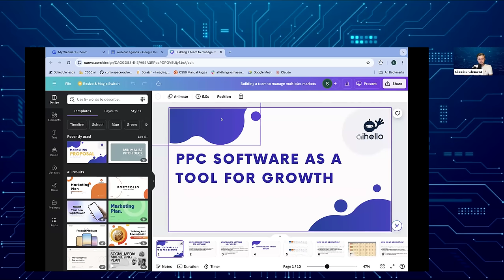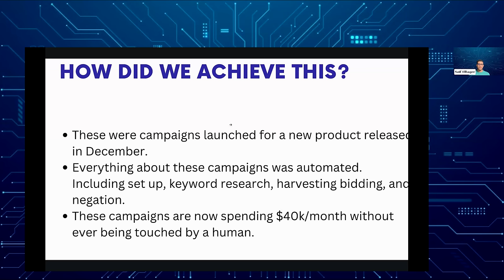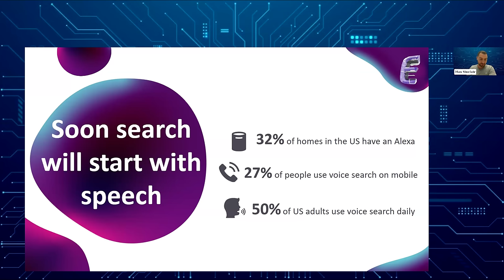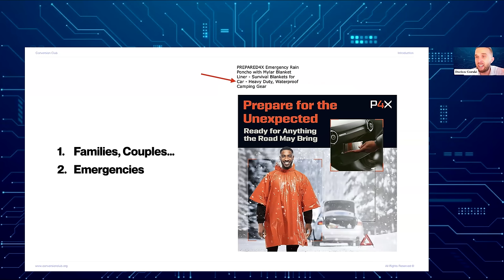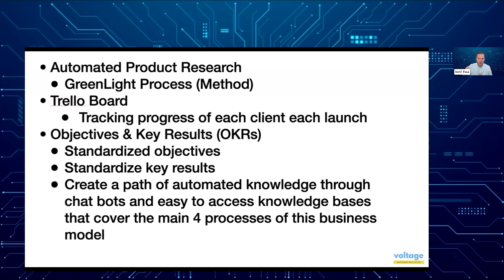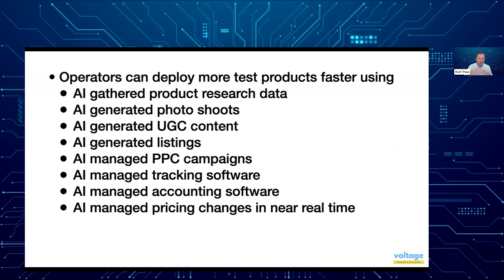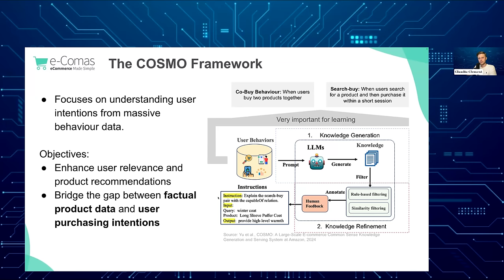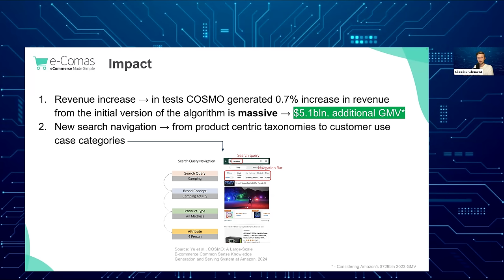Next Gen Selling: Embrace Technology to Enhance Your Amazon Store